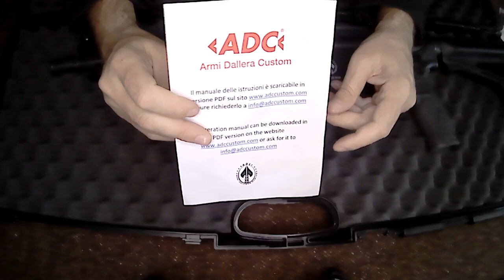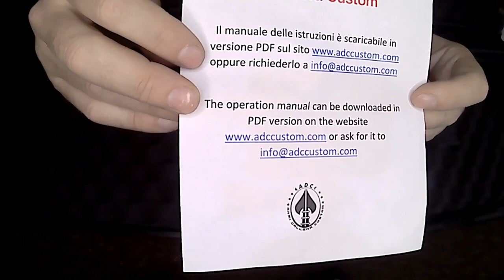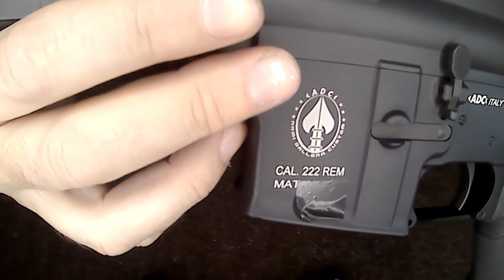AR15 M5 BASIC, ADC CUSTOM 222 REM DE 12,5´´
AR15 M5 BASIC, ADC CUSTOM 222 REM DE 12,5´´. ADC Armi Dallera Custom Srl es una empresa de Brescia fundada en 1987.

La principal actividad que desarrolla inicialmente es la reparación y personalización de armas de tiro y defensa, de tecnología puntera y hasta ahora desconocida en Europa.
En esta línea, ADC desarrolla una gama de productos de alta calidad, fabricados con componentes de elección, cuidando el proyecto y la realización.